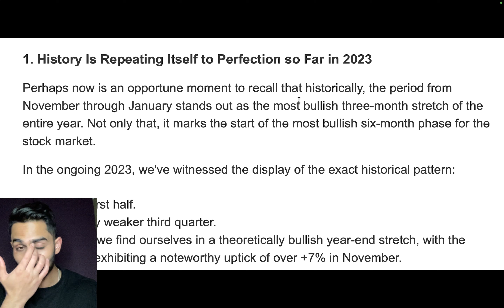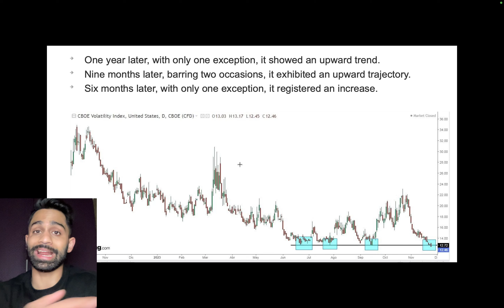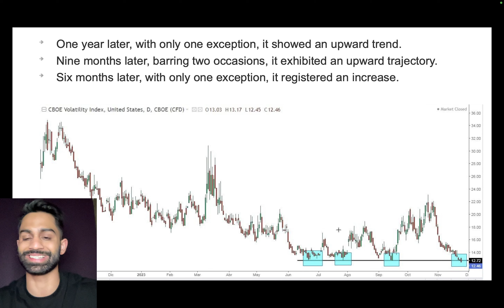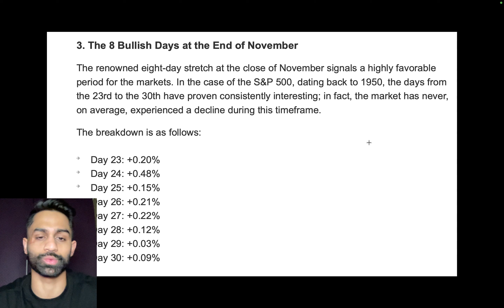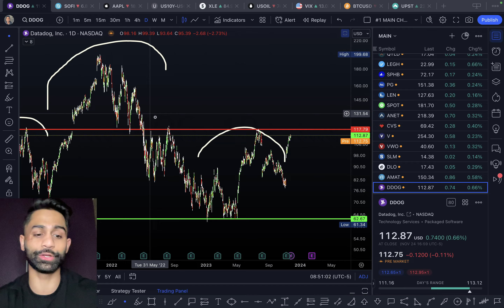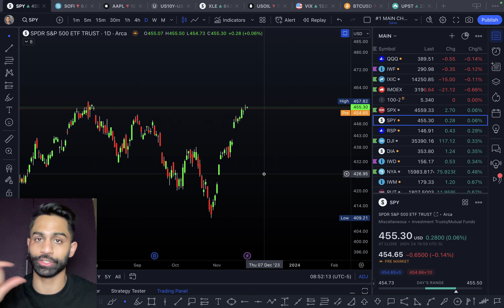🚨 100% WIN Rate for THIS?! (Last 4 days of November)